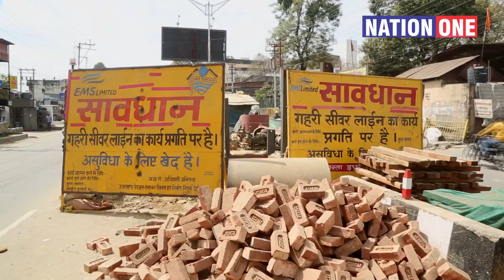Dehradun Saharanpur Chowk में लग रहा ताबड़ तोड़ Traffic की क्या वजह है, लोगो ने किसको ज़िम्मेदार बताया?